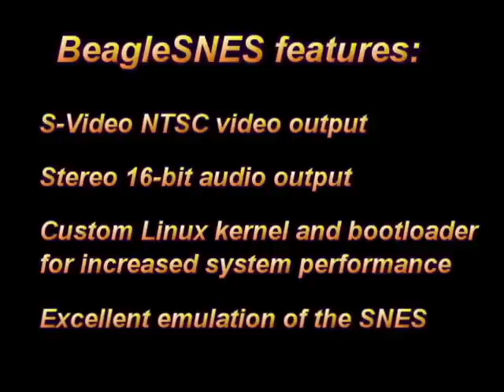BeagleSNES Launch Trailer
The BeagleSNES platform is nearing its initial release, so we put together a launch trailer that shows off some of its functionality.  While the development task list for the project is still quite long, the system is stable and performs pretty well overall.  Thank you for your continued support!

The background music is by MrKittie of the Newgrounds audio portal.